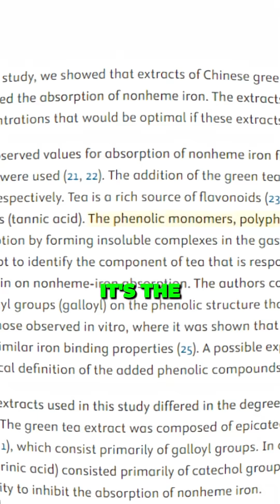Could Coffee be Depleting Your Iron?